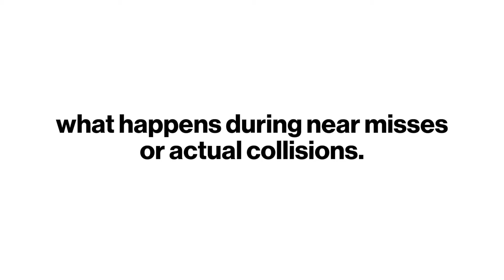JBM Transport | Case Study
JBM Transport has been helped by Integrated Video on multiple occasions. It helps them know exactly what’s happening on the road, easily see the footage relevant to the incident and respond accordingly.